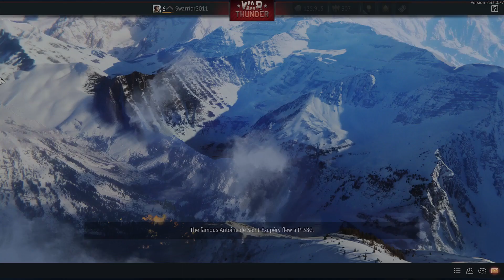War thunder, bomber run, xbox x,